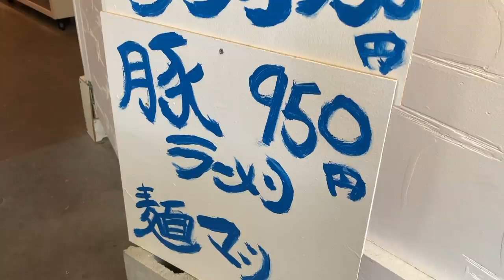【大食い】沖縄で出会った激ウマな二郎系【デカ盛り】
今回はユメカタ沖縄店さんへ！
従業員であり本店で大人気のあかりさんと一緒に！

美味しいラーメンに和やかな店内
皆さんとお話をしながら夢を語りながらとても楽しい時間でした